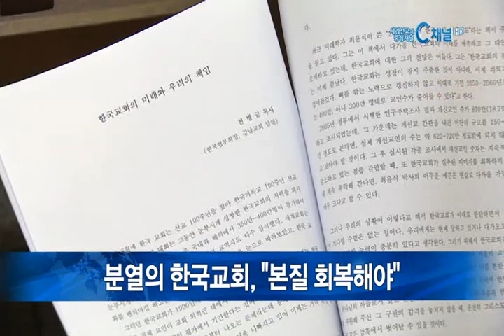[C채널뉴스] 한국교회 위기, 본질로 돌아가야...